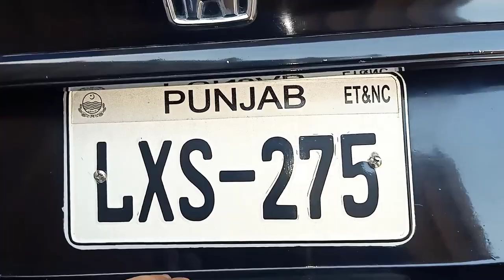Ghar ma hee accident ho gya... 😢. check sound system. (heavy) 🔇